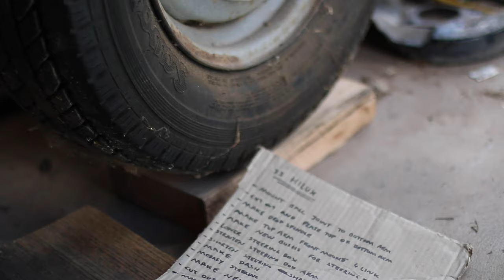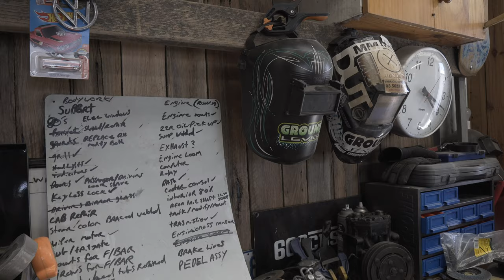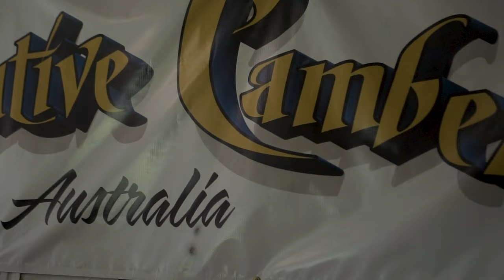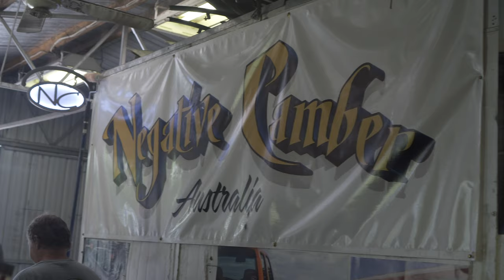Shed Builds | Altered Heights Film | EP11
Filming this compilation of trucks in the build was by far the most time consuming aspect of this film series. This footage if from many trips over the last three years and shows a snippet of what's up and coming to the Aussie truck scene. We appreciate everyone who allowed us to film their projects.